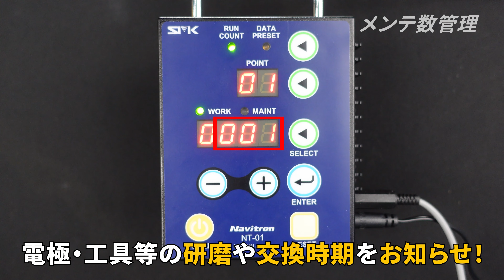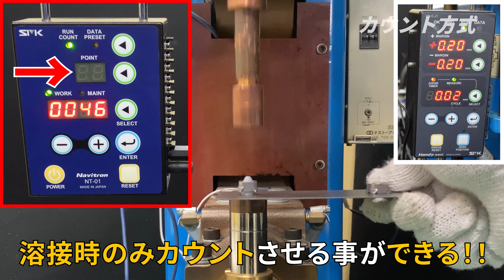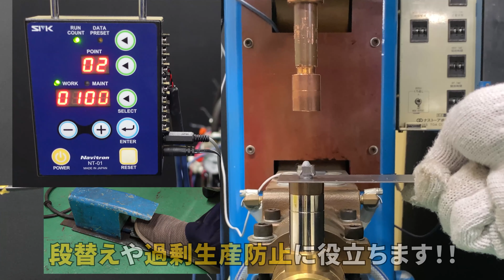簡単取付け！！生産・メンテナンス管理カウンター【Navitron/ナビトロン】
【Navitron/ナビトロン】はスポット溶接機、タッピング機等の工作機械に適した
高機能の作業数・生産数・メンテ数カウンターです！！

3種類のセンサー(溶接電流センサー・リミットスイッチ・マグネットスイッチ)は
設備へ簡単に設置でき、Navitronに接続するだけですぐにご使用頂けます！！

ワーク1台当りの作業数と生産数の設定はもちろんのこと、"メンテ数"にて
メンテナンス時期を設定することで、より安心・安全な生産管理が容易に！！